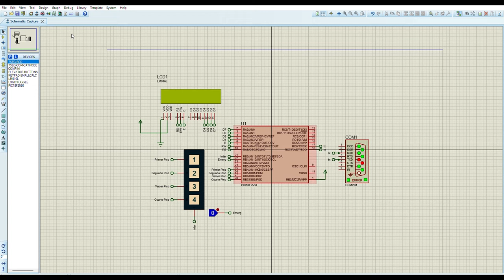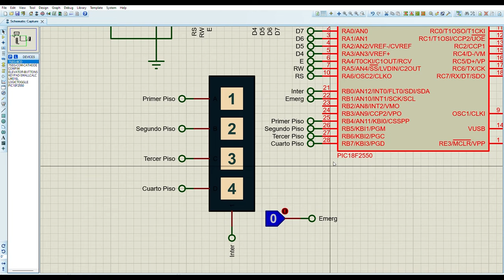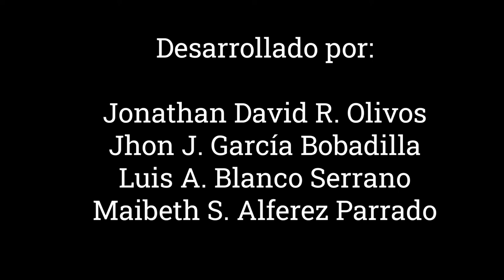Four-story elevator in Pygame controlled by a PIC-MCU in Proteus through virtual serial port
Our final course project for Digital Machines is a Four-story elevator modeled in pygame and controlled through a virtual serial port with a PIC Microcontroller in Proteus. The PIC program is written in CCS (PIC C) and the virtual linking was performed with tge Virtual Serial Port software from Eltima.